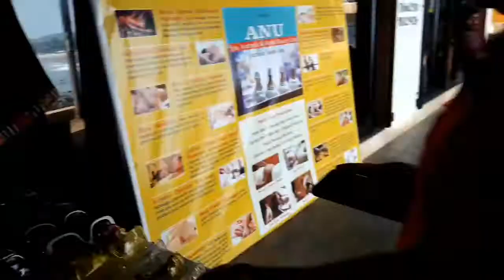market area aramol beach| my blog 2019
I visited Goa   it's a Russian beach
you can get many things whatever  you want in this market